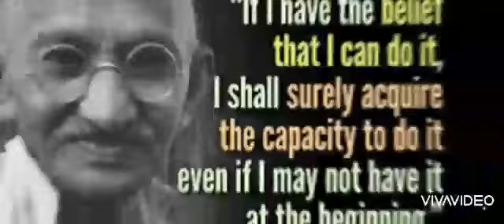Shaheed Diwas Status 2021|Martyrs Day Status|Mahatma Gandhi Whatsapp Status|Mahatma Gandhi Quotes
Mahatma Gandhi Quotes and Sayings

Shaheed Diwas Status 2021|Martyrs Day Status|Gandhi Whatsapp Status

Gandhi Jayanti Whatsapp Status|Mahatma Gandhi Whatsapp Status|Mahatma Gandhi Quotes